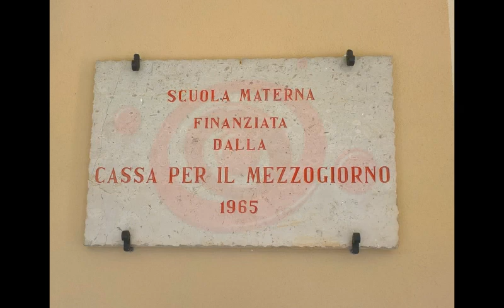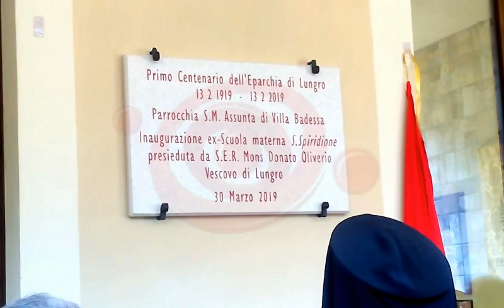Momenti Speciali, Villa Badessa 30/31 marzo 2019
Momenti Speciali durante la visita del vescovo Donato Oliverio per l'inaugurazione della ex-scuola materna "San Spiridione" e per commemorare il I Centenario dell'Eparchia di Lungro